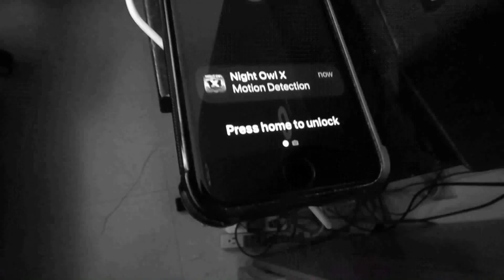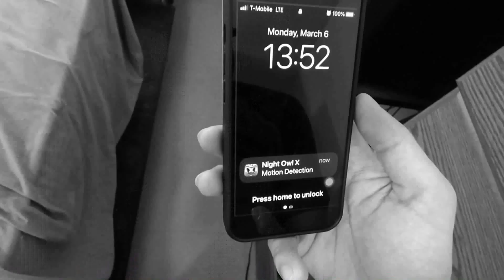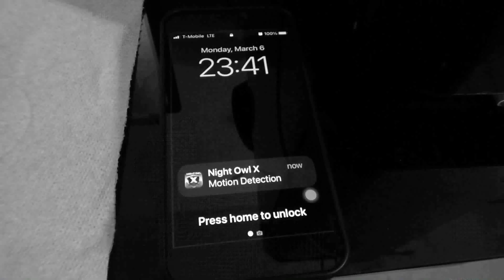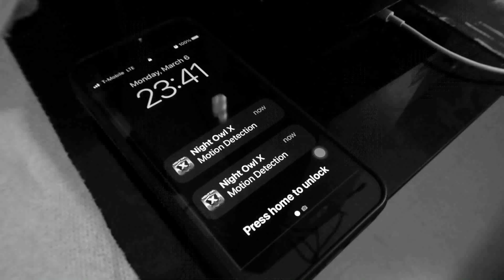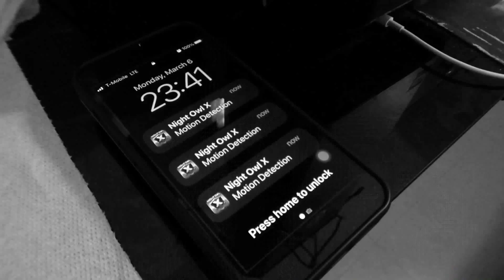Gruesome Tales - Episode 3: Knock Knock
Episode 3 of my Gruesome Tales series: Knock Knock
Starring, written, and produced by Yellow Plague of Yellow Plague Productions.

~Ever get the feeling that someone's watching you?~

bc1qs523r9kgv6f5tu308g4fajdecmmeydtqyj9exh

0x3820cF8148492FAd97520E5FcAC7285b0E6188d9